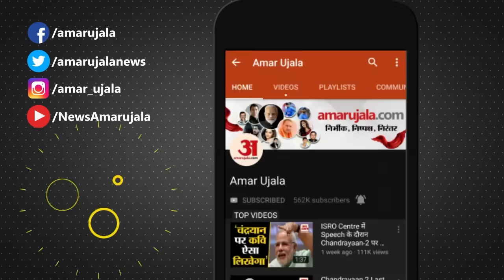Arvind Kejriwal Summon:ईडी के सामने केजरीवाल की पेशी 'जेल से चलेगी दिल्ली की सरकार'!